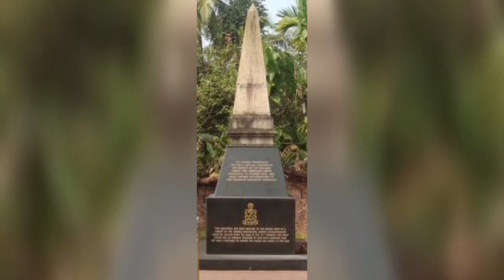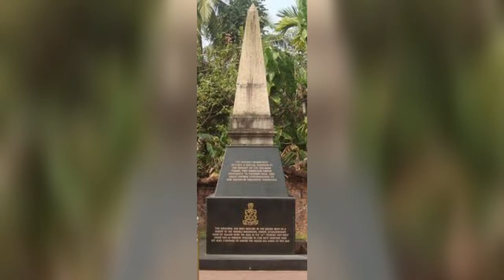Who was Kunjali Marakkar | ആരായിരുന്നു കുഞ്ഞാലി മരക്കാർ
വീരകഥകളിലൂടെ കേരളം ഓർത്തെടുക്കുന്ന കുഞ്ഞാലി മരക്കാർ ആരായിരുന്നു.

കേരളം ഗോവ പോലെ  ആയിത്തീരാതെ, കേരളത്തിന്റെ തീരങ്ങളെ അധിനിവേശക്കാരിൽ നിന്ന് രക്ഷിച്ചത് കുഞ്ഞാലി മരക്കാരായിരുന്നു.